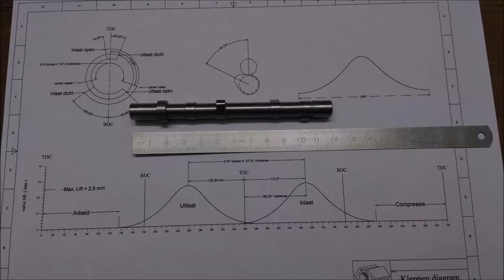Model engine camshaft grinding.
Profile copy grinder
Perfect tool for grinding  miniature camshafts